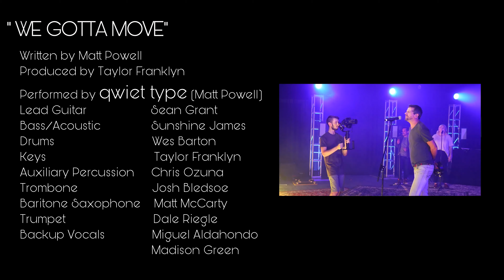"We Gotta Move" Qwiet Type Live in the Studio.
Qwiet Type, live in the Studio, is an all original, 9 song live studio concert.
Recorded 06/09/20 in Pensacola, FL after concert was canceled due to Covid-19.